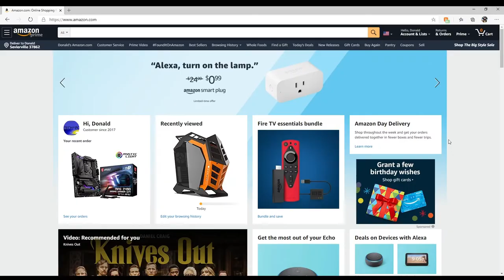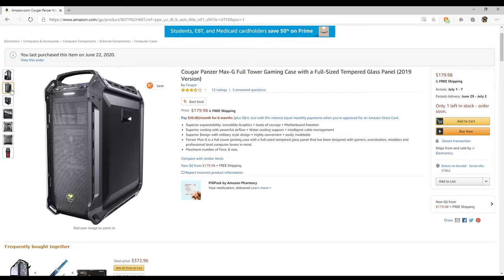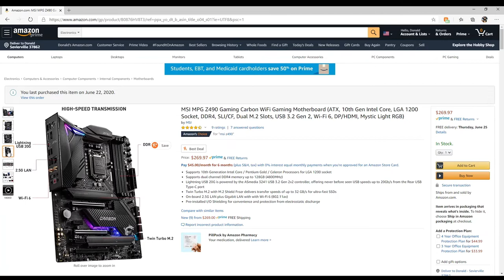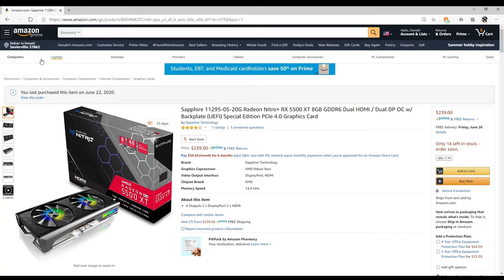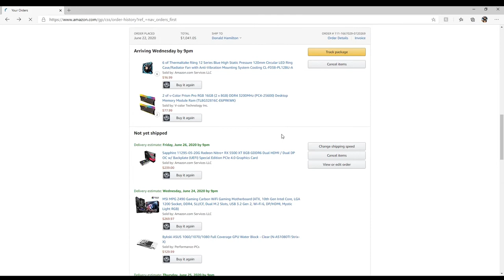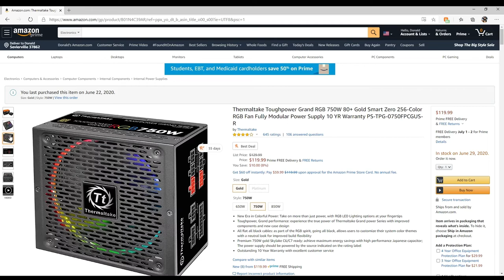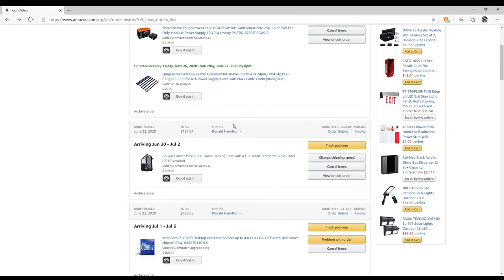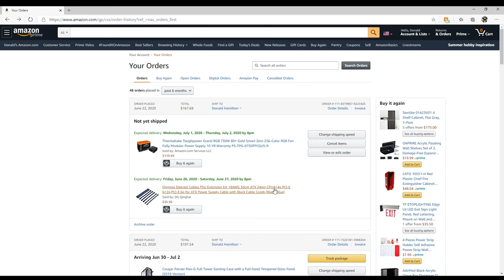2000$$ WELL SPENT ? PC HARDWARE